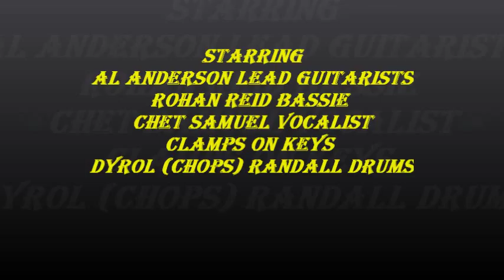Dyrol (Chops) Randall with THE ORIGINAL WAILERS "I Shot the Sheriff"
THE ORIGINAL WAILERS "I Shot The Sheriff"
Al Anderson lead guitarists,Rohan Reid Bassie, Chet Samuel vocalist, Clamps on keys & Dyrol (Chops) Randall Drum...